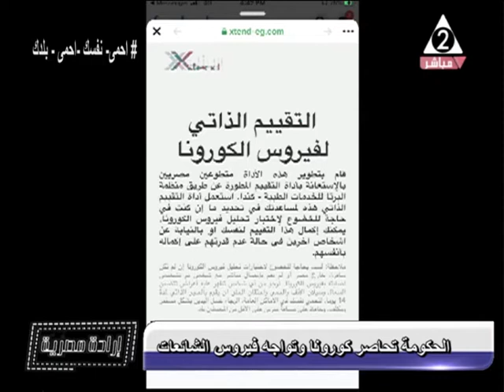برنامج اراده مصريه ج1 حلقة 19 مارس 2020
رئيس تحرير عمر حسين